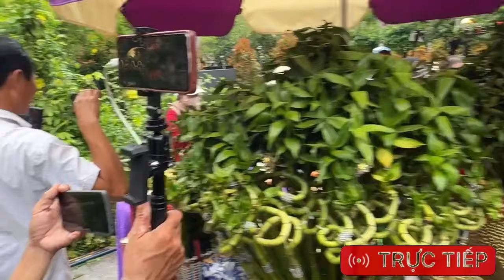Hồng Loan Trực Tiếp Đến Mộ Sư Thầy Thích Minh Thiện Thắp Nén Hương Trước Khi Ra Về